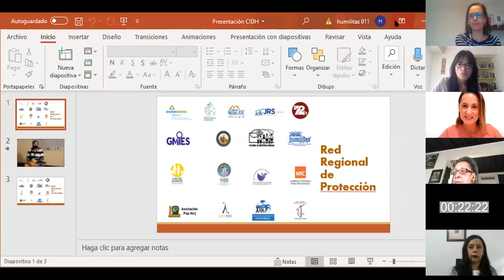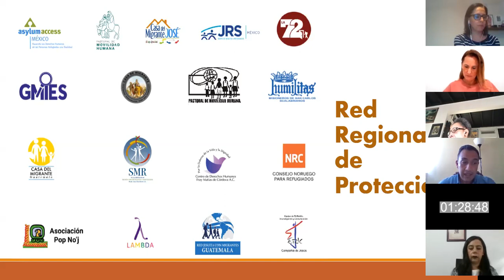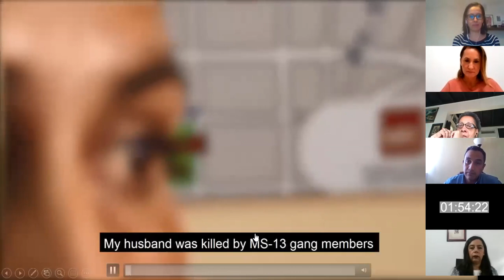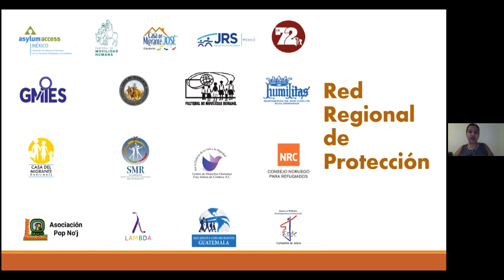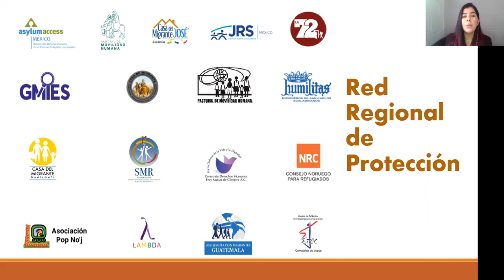PS178 19 Situación de los derechos humanos de las personas en movilidad humana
PS178 _ 19) Situación de los derechos humanos de las personas en movilidad humana en México y el Triángulo Norte